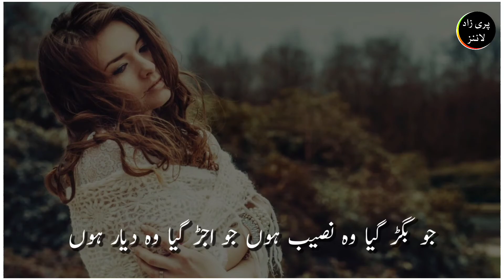Na Kisi Ki Aankh Ka Noor Hoon | Gazal Status | Sad Ghazal Whatsapp Status | Urdu poetry status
A Sad Urdu Ghazal Named As " na kisi ki aankh ka noor hoon na kisi ke dil ka qaraar hoon "

Label as : Parizaad Lines Poetry